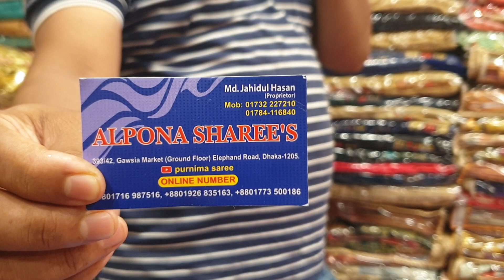সাশ্রয়ী মূল্যে সিলভার জরি ওরজিনাল বেনারসি কাতান শাড়ি সস্তায় কিনুন awesome collection katan saree